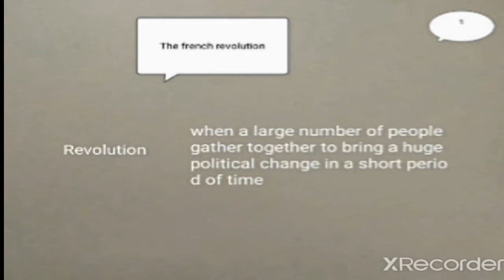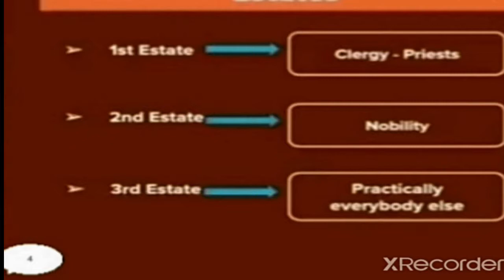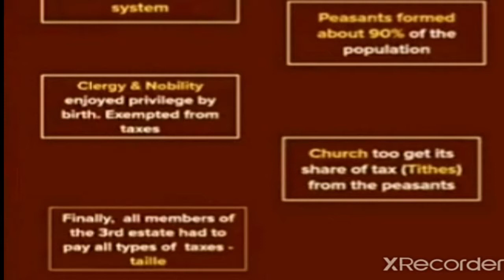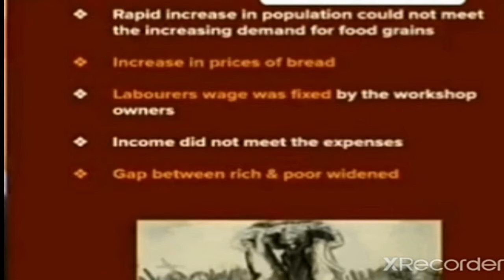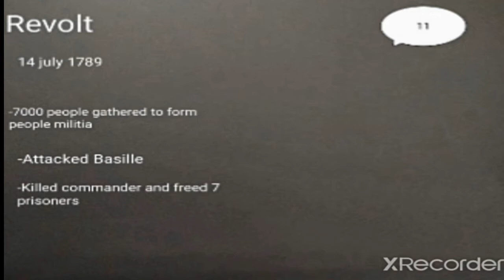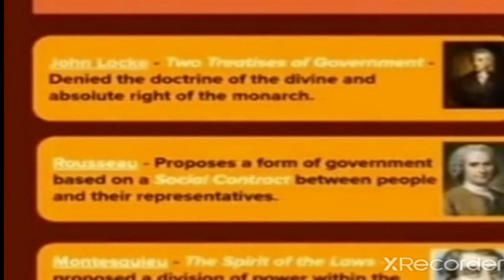Class 9 History The French Revolution Part 1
Detailed History Lecture from The Holy Kingdom English Higher Secondary School